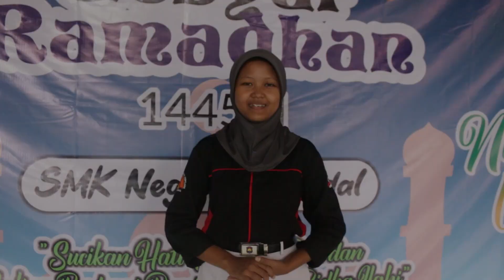DUNIA PENDIDIKAN - PESANTREN KILAT